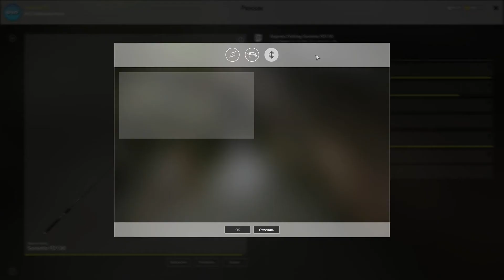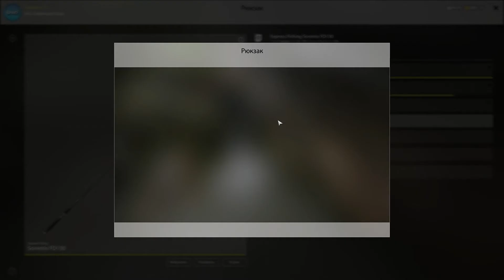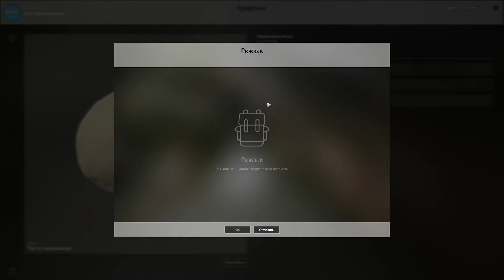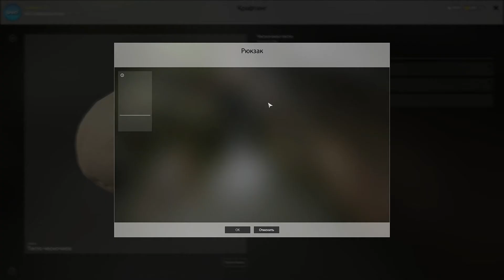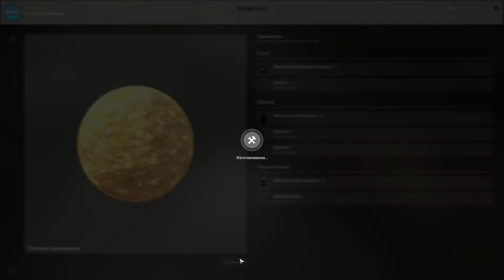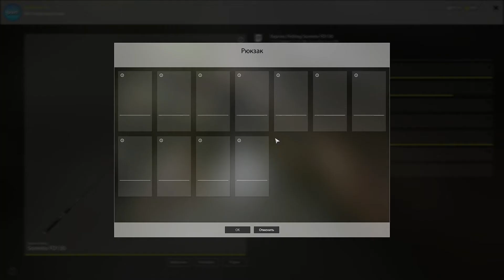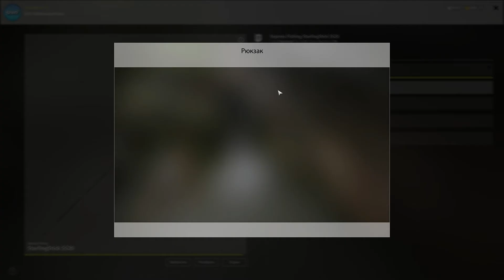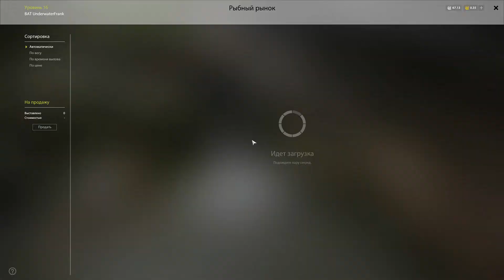Russian Fishing 4 #13 | Grundangel mit Futterkorbmontage | German / Deutsch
Russian Fishing 4 Open Beta Folge 13 | In diesem Video erkläre ich euch wie man eine Grundangel mit Futterkorbmontage zusammen stellt und wie man Knoblauchteig und Anfutter herstellt. Viel Spaß euer UnderwaterFrank und Petri Heil.